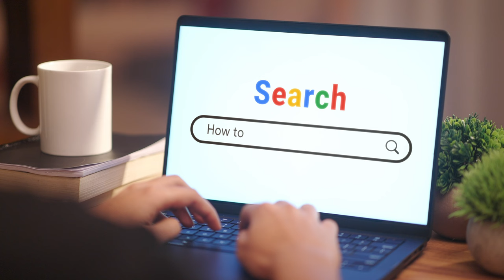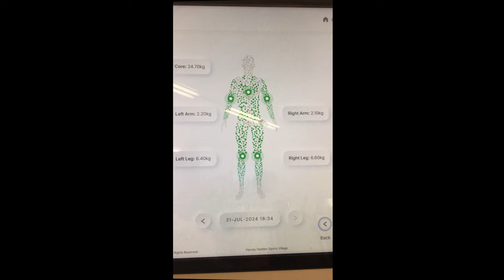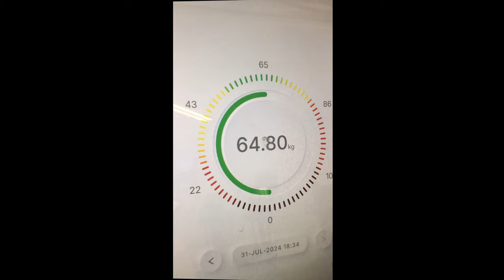Revealing My Weight Loss Journey Results [Subtitles Available]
Revealing My Weight Loss Journey Results.
 If you're looking for inspiration for your own weight loss journey, stay with me to see how you can achieve results without having to give up small pleasures.

00:00 Introduction
00:11 Trailer
00:22 Lose Weight
02:54 Results
04:37 Special Thanks

Revelando os Resultados da Minha Jornada de Perda de Peso.
Se estás procurando inspiração para a tua jornada de perda de peso, fica comigo para ver como  podes alcançar resultados sem ter que abrir mão de pequenos prazeres.